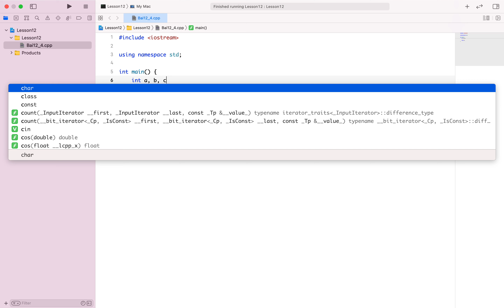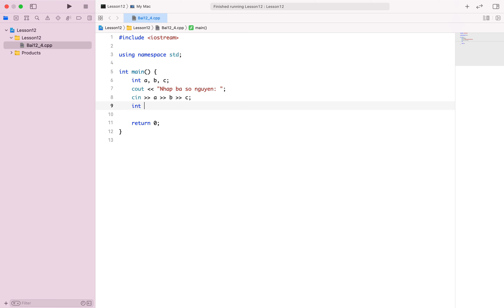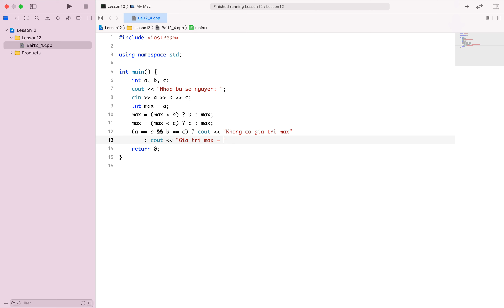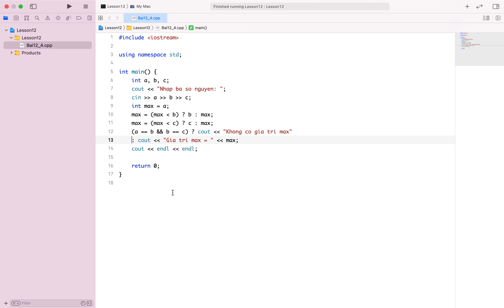C++ Bài 12.4: Tìm max trong ba số bằng toán tử ba ngôi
Đây là một video hướng dẫn bài tập thực hành trong khoá học lập trình C++ từ cơ bản đến nâng cao của Branium Academy.